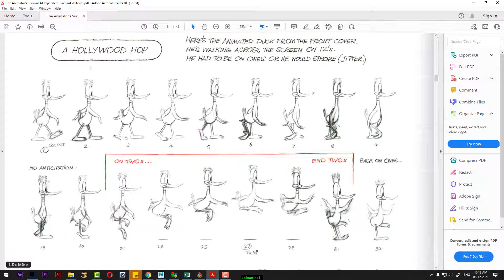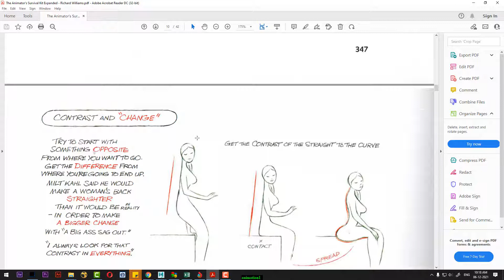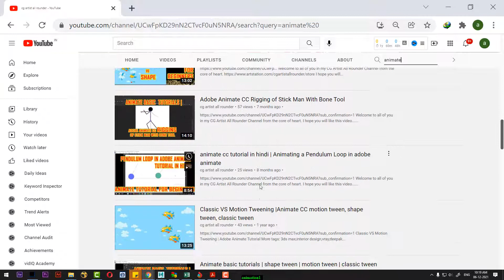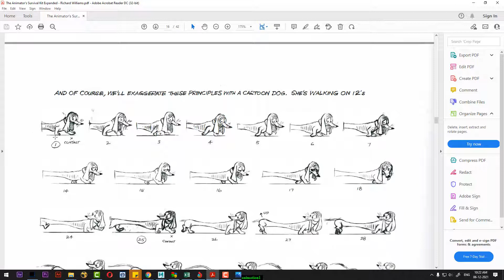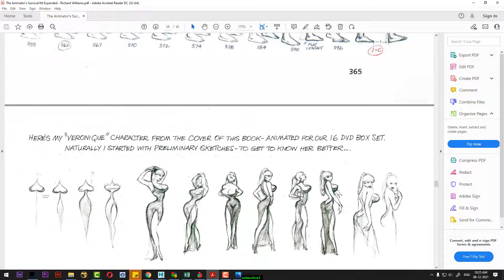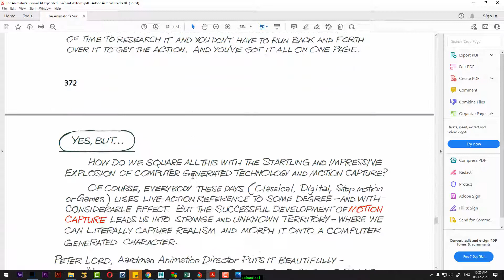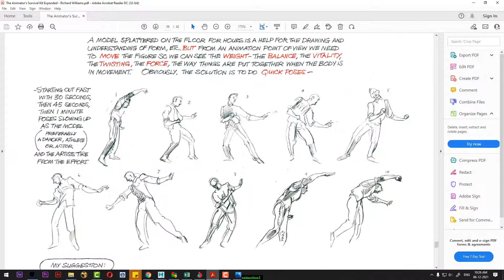animation survival kit |maya animation tutorial for beginners